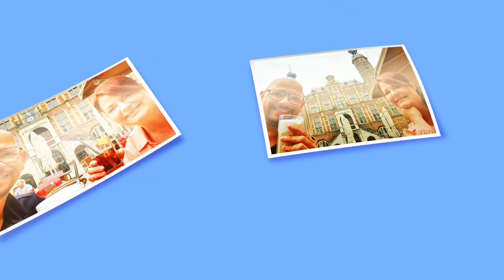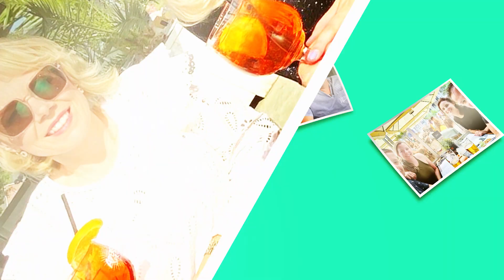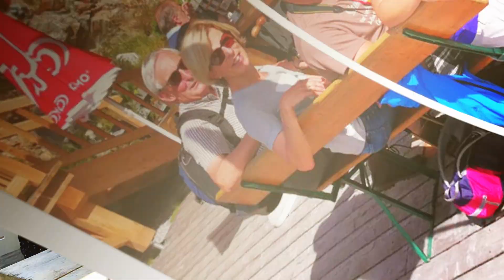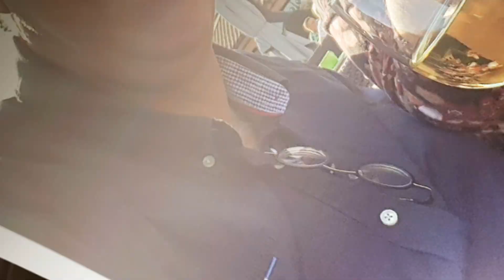TERRASJE PIKKE | CHRISTEL EN QUINN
Dit is de nieuwe zomersingle van Christel en Quinn.

TERRASJE PIKKE
zang Christel en Quinn
tekst en muziek: Quinn Warmerdam (Q4U Music)
productie: Marlstoen Music
te beluisteren op alle streamingplatformen